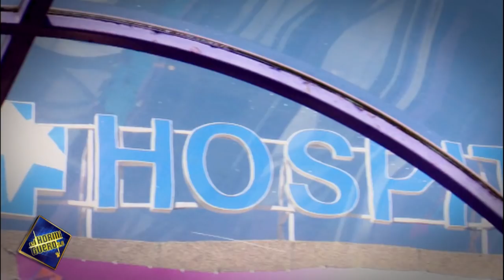La gran sorpresa de José Luis Perales - El Hormiguero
José Luis Perales sorprende a Isabel en su habitación del hospital. Nos enseña que con la música todo se puede.